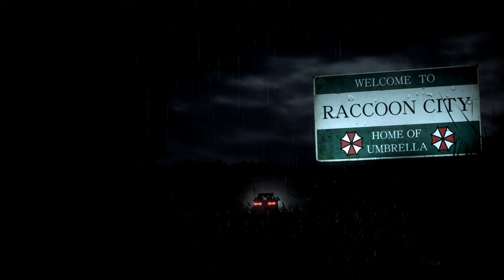Resident Evil 2 Remake Claire Symbiote Armore Bright Green Costume fix /Biohazard 2 mod [4K]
support

Created by   MarcosRC

Mod shop
Sorry